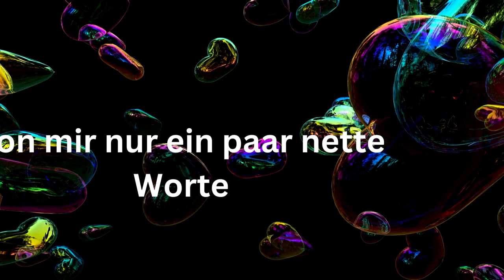Alles Gute zum Geburtstag ich denk an dich Grußvideo für WhatsApp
Alles Gute zum Geburtstag, ich denke an dich, hab einen schönen Tag.